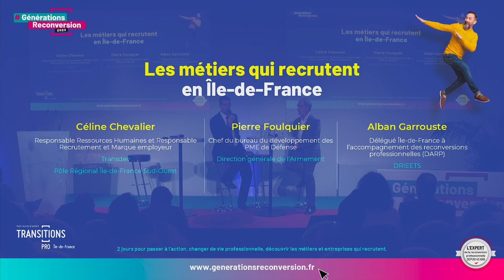Île-de-France : les métiers qui recrutent - DRIEETS et TransDev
Conférence de la DRIEETS et TransDev enregistrée lors du salon Génération Reconversion à Paris, avril 2023.